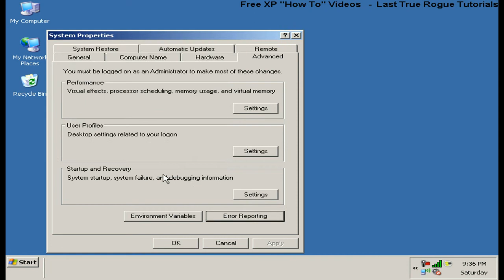Windows XP BASICS - How to Disable "Error Reporting"